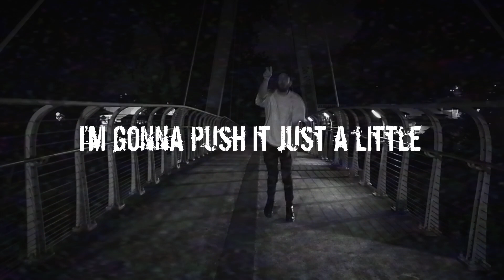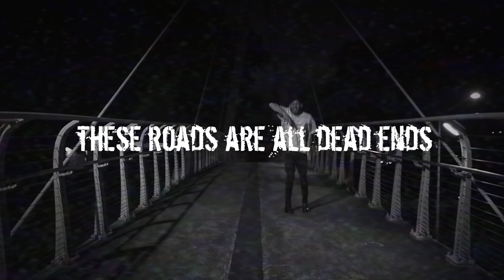Cyclops - See Me Out (Official Lyric Video)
Go check out my brand new EP Gutter Sludge out now everywhere

Beat Produced by: @erlax